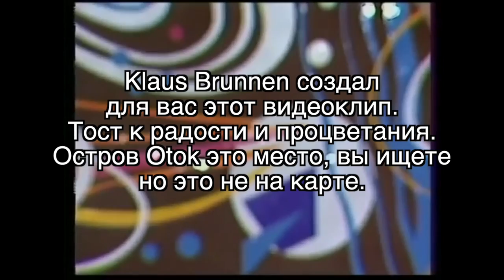SUPERCANIFRADICIADESPIAREDOSI feat FELIX LALU' - OTOK -Vodka Remix(2017)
From the original "L'Isola di Otok" by SUPERCANIFRADICIADESPIAREDOSI on cd "Geni compresi"(Lizard records 2017)
Remix by Klaus Brunnen. Featuring Felix Lalù (a sua insaputa).
Voci: Felix Lalù, Brodolfo Sgangan, Findut Poteidone

lo lo trovi qui:

Libroteka - via Mazzini, n°14 Trento
Libreria Ubik Trento - Corso 3 Novembre n°10, Trento
Diapason Music Point - Via Tartarotti numero 8, Rovereto
Moving Records and Comics - Via Newton 32, Villorba (TV)

distribuito da:

BTF, GT Music, Pick Up, MaRaCash, Syn-Phonic